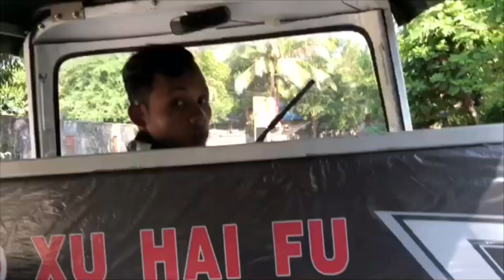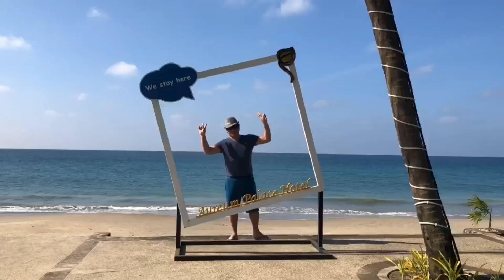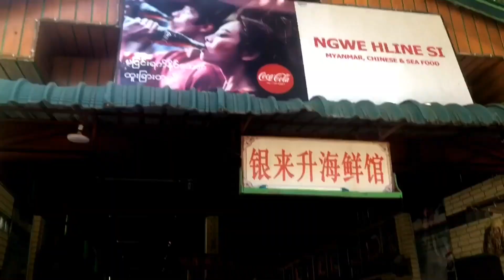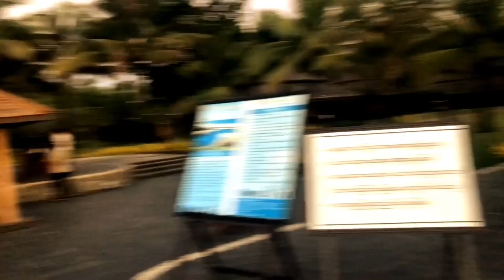👪Day 3 Visit in Ngwe Saung Beach, Myanmar -Filipino Living in Myanmar👓👪☔🌴🇲🇲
Me and my family spent vacation time at Paradise Beach Resort  in Myanmar...The rooms are great, menu covers international and asian cuisine and the  prizes are reasonable as well...

"👪Kakku Pagoda-Places to travel in Myanmar - kakku, myanmar (burma) 2020 😍🍭🌴"